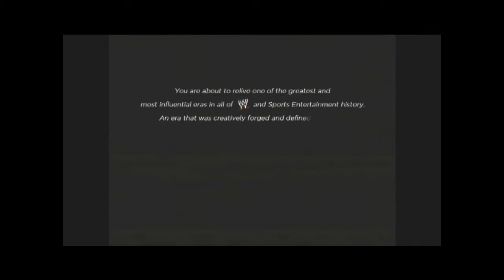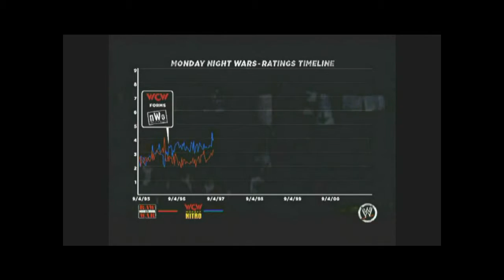WWE 13 Attitude Era mode Rise of DX story Ep 1: VS Mankind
My Playthrough of the WWE 13 Attitude Era mode Rise of DX story.

WWE 13 Belongs to THQ